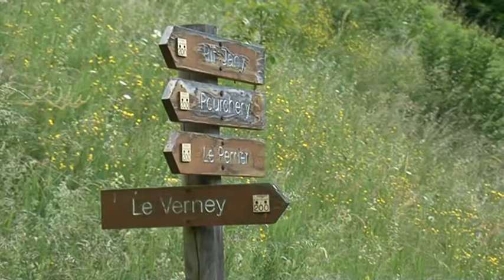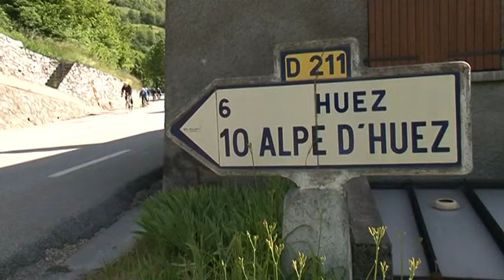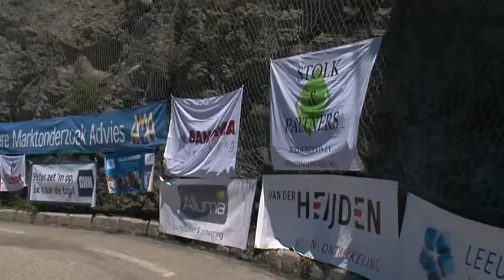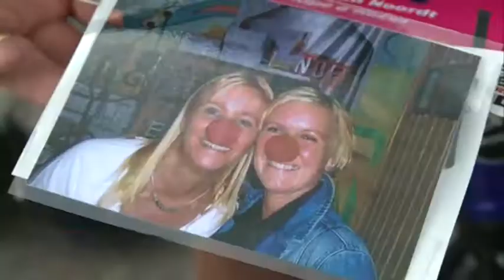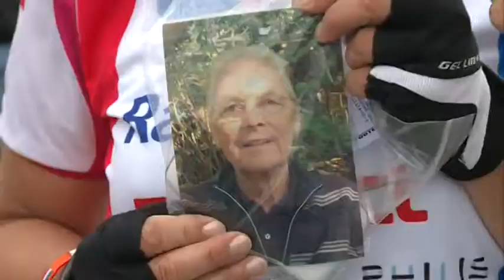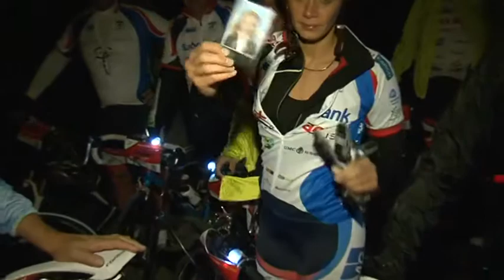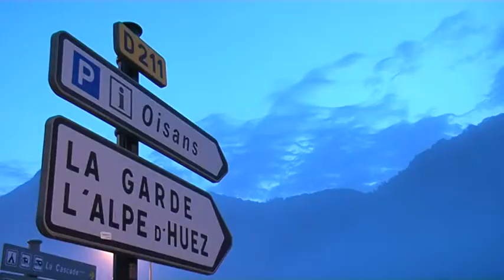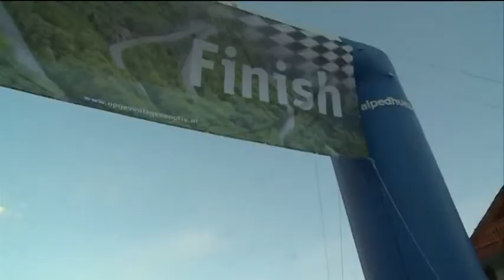173 - Alpe d'HuZes - Stichting WOS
Herhaling van het programma Alpe d'HuZes. Centraal staat de deelname van Team Westland aan Alpe d�HuZes.